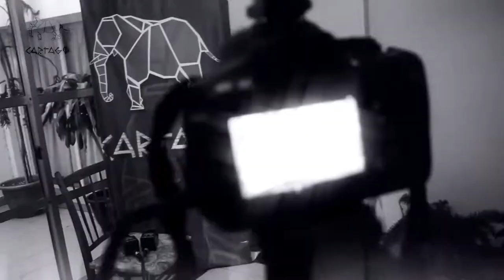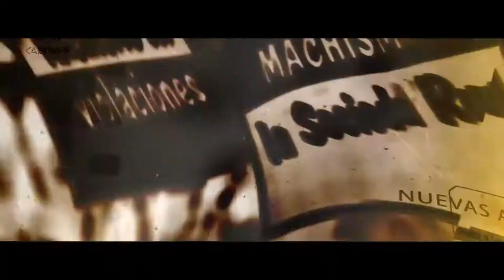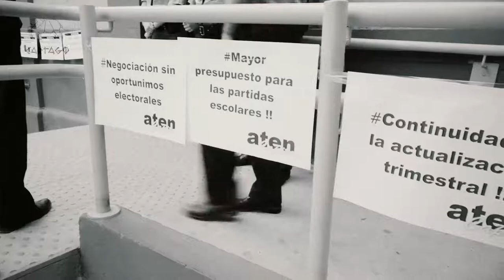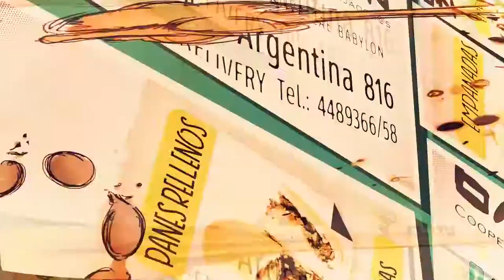Neuquen Se adelanta el 2019: La lucha en defensa de la Educación Pública no tiene pausas.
Se adelanta el 2019: La lucha en defensa de la Educación Pública no tiene pausas. Habla Emiliano Zapata, de aten Plottier